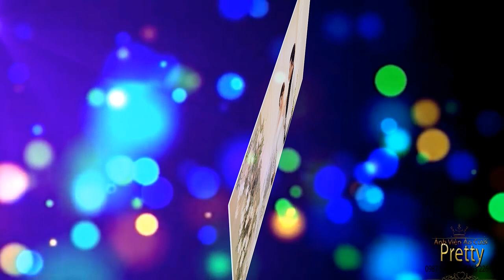Studio Pretty |Prewedding Photo Music Album / THANH TÙNG & KIM DUNG/ Montage Hoàng Video